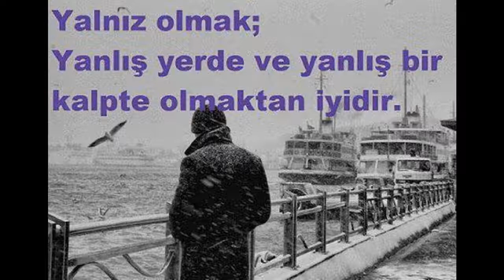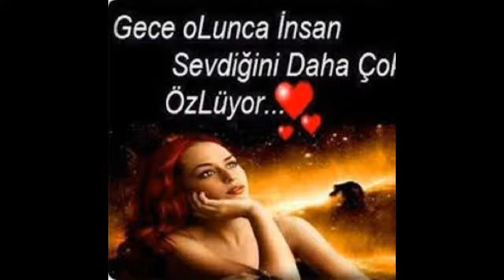SADIK ZABİT-KIŞ MASALI